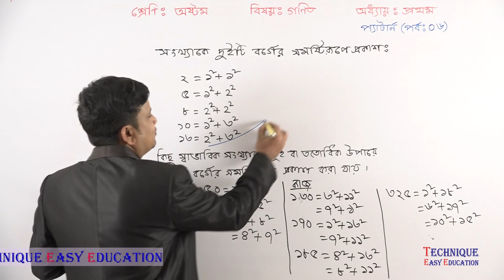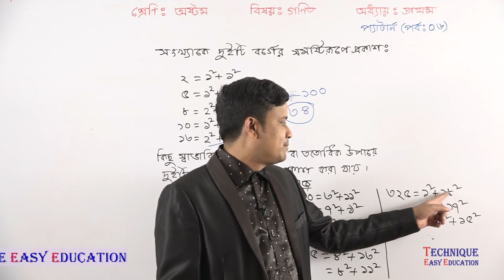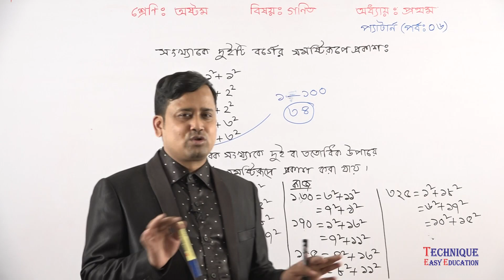16. JSC Math Chapter 1 (Part-6) ll Eight Math Chapter 1 ll Class 8 Math Chapter 1 ৮ম গণিত প্যাটার্ন